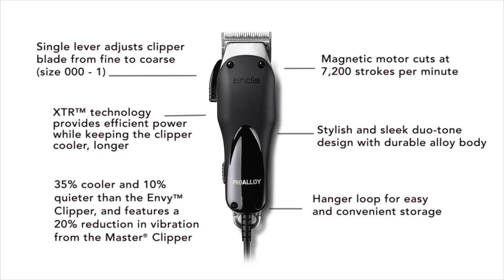69100 ProAlloy Clipper HD